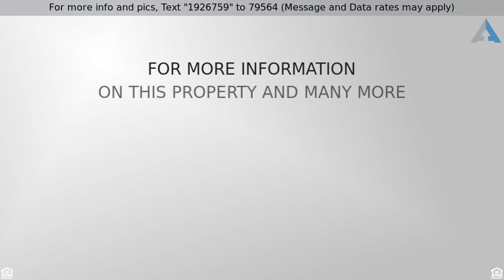Priced at $229,900 - 10508 Cloisters Drive, Fort Worth, TX 76131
RES-Single Family, Traditional - Fort Worth, TX

Great home in Northwest ISD! Beautiful in-ground pool with fountains, color changing light, and landscaping. Large eat-in kitchen has an island, plenty of cabinets, and a lot of counter top space. Isolated master bedroom is downstairs and features a large walk-in closet. Master bath has a water closet, separate shower and garden tub. Upstairs has a huge game room and full bathroom with a double vanity. Great neighbors and quiet street.